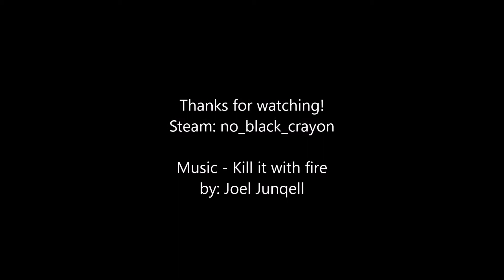Paladins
just a elimination comp